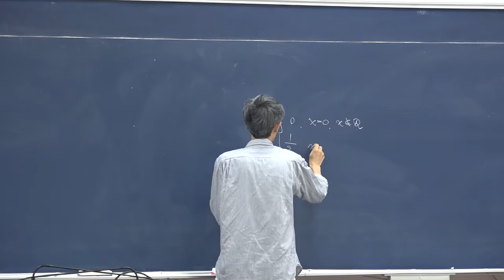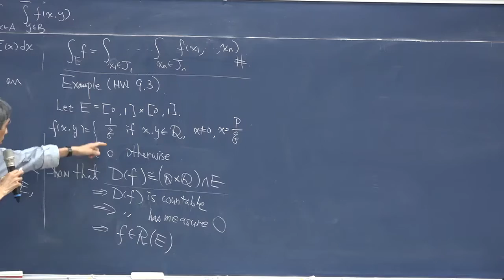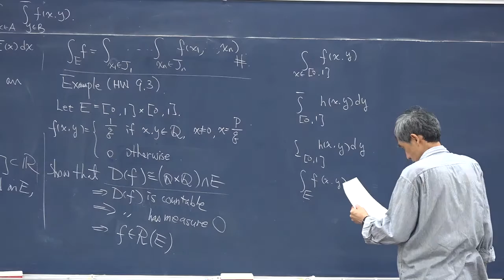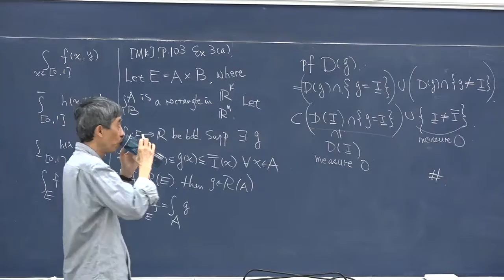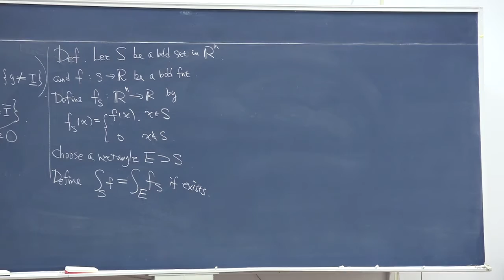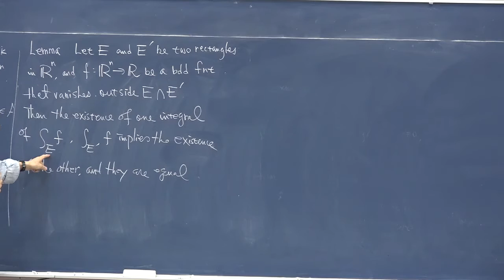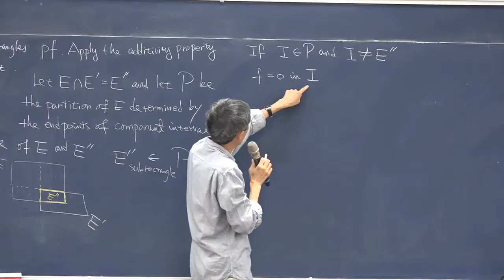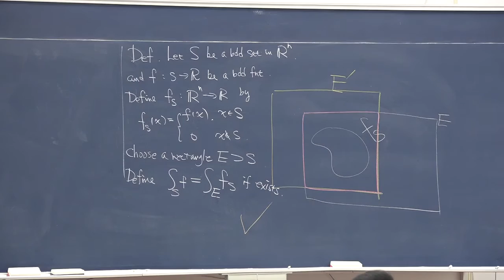分析導論二：Fubini's Theorem (2)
20160517_張志中 2
Examples of Fubini's Theorem, Multiple Riemann integrals on general bounded region